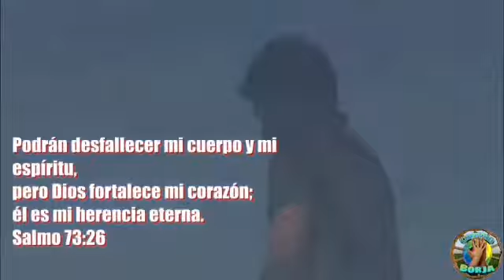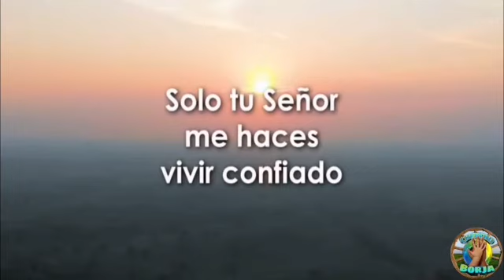solo tú lo llenas todo (Juani de Puerto llano y Enrique de Tarancón )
producido y mezclador Antonio de Tarancón video editado por chenchu Borja